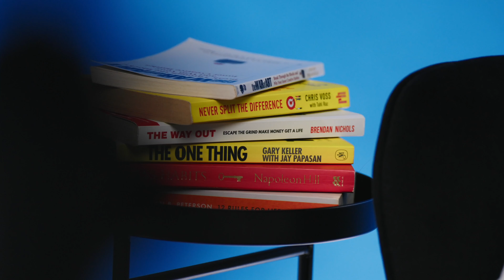The Best Way To Increase Children's Learning 🔍📚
In this episode of Neuroeducation with Angie Dee, the focus is on maximizing learning in the classroom without spending a fortune on resources. Angie shares three free techniques that can enhance learning by 50%. One of these techniques is creating a collaborative learning environment where students work together. Angie acknowledges that this may be challenging at times, but emphasizes the importance of setting standards in the classroom to promote teamwork and cooperation. By implementing these techniques, teachers can optimize learning outcomes for their students while minimizing their budgetary constraints. Tune in to learn more about these innovative teaching strategies.

Transform your parenting with 'Montessori Made Easy' a course to help guide your child to thrive in a digital world with creativity, independence, and resilience. Click to explore a toolkit that will help you navigate the messy parts of parenting and rediscover the best parts of parenting

Timestamps:
00:00:00 - Introduction
00:00:35 - Budget-Friendly Classroom Strategies
00:01:59 - The Power of Group Work
00:02:56 - Learning Pyramid Discussion
00:04:23 - Group Discussion Examples
00:05:07 - Peer Teaching and Retention Rates
00:06:10 - Social Development Through Group Learning
00:07:05 - Montessori Method and Personal Experience
00:08:53 - Learning from Life and Discussions